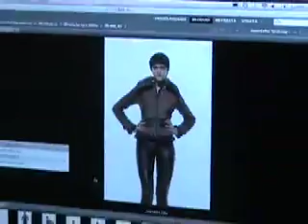JofamaLarsWallin.mov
Lars Wallin och Jonas Hallberg berättar om samarbetet med Jofama.